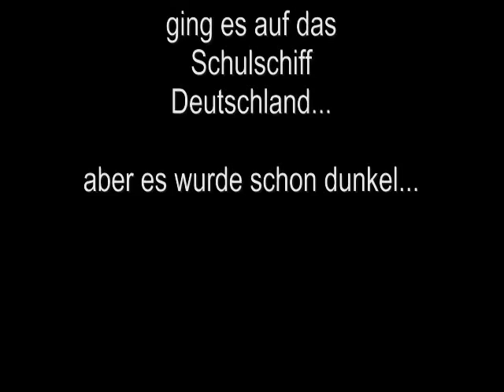Besuch von lieben Freunden in Bremen